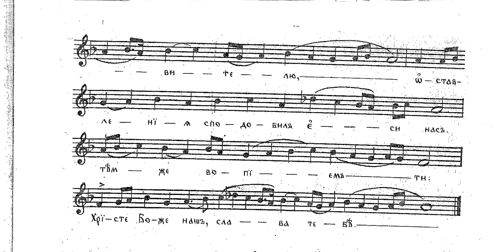Богојављење - Еп. Стефан Ластавица - Четврта Стихира на "Господи Возвах"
Текст стихире - Јован монах
Нотни запис - еп. Стефан Ластавица
Књига - Празнично појање, Књига I, 632-633
Превод:
Хотећи да спасе залуталог човека, ниси се либио да узмеш изглед слуге, јер је требало да ти, Владика и Бог,  примиш наше због нас, зато  си крштен у телу Избавитељу, а нас си опроштаја удостојио, па ти кличемо: Христе Боже наш, слава теби.